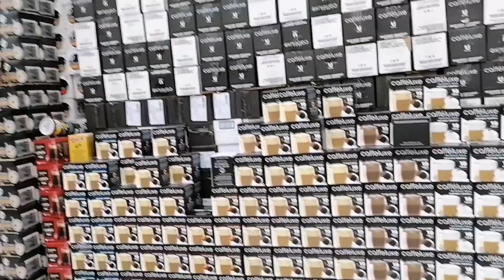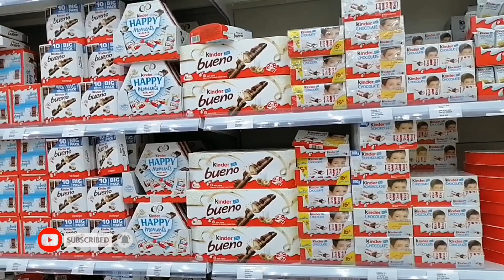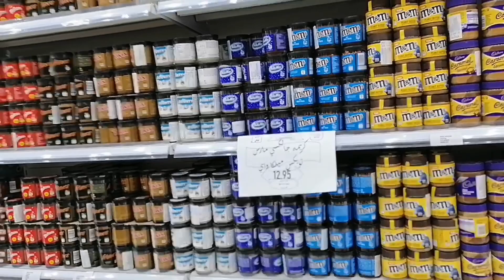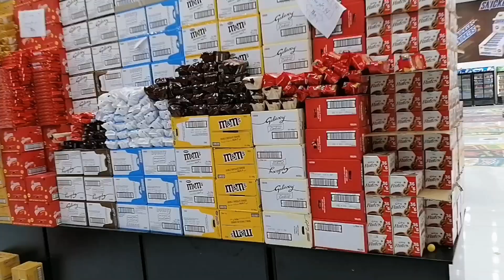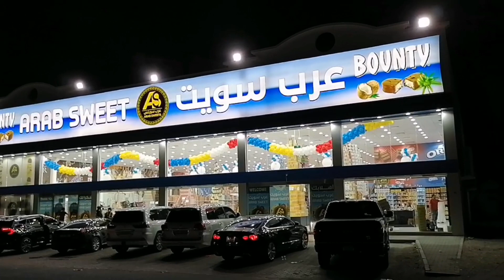Gala mode nmin ni Misis sa Chocolate Store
Gala mode nmin ni Misis sa Chocolate Store   Bago lang namin napasyalan Puro Chocolate Lahat.